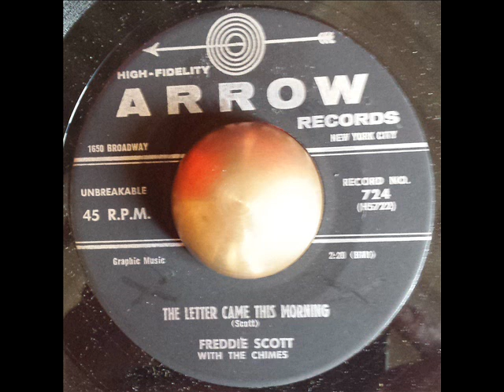Freddie Scott & The Chimes The letter came this morning ARROW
Pretty great R'n'B Doo Wop tune!!!